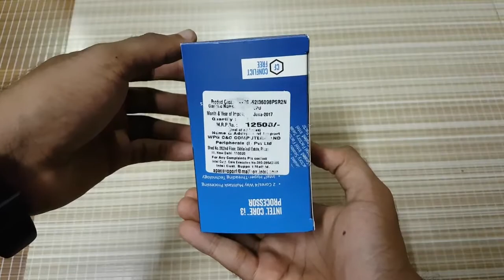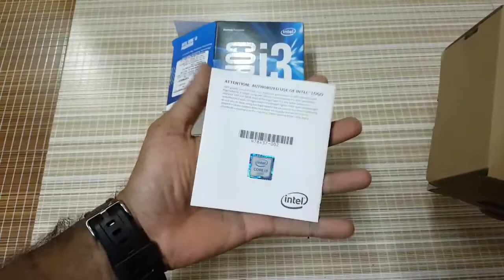Intel Core i3 6098P Processor (3M Cache, 3 60 GHz ) Unboxing & Review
Intel 6th Generation Processor 6098P, Gigabyte H110M-DS2 Board with 8GB DDR4 2133Mhz
Dual Channel DDR4, 2 DIMM (8GB Included) Upgradable upto 16GB
Intel® CoreTM i3-6098P Processor (3M Cache, 3.60 GHz)
Corsair Memory 8GB (1x8GB) DDR4 2133MHz CL15 DIMM (CMV8GX4M1A2133C15)
All the Components are needed to be Assembled, Only Boxed Products